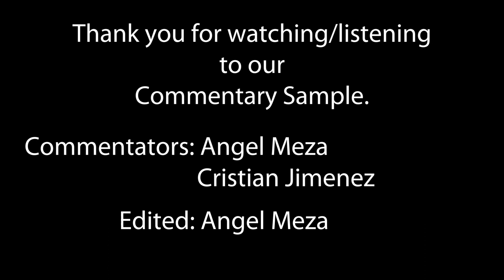Justice League: Doom (2012) - Commentary Track Sample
With the entire Justice League in danger, who is their savor? That's right, it's Cyborg. Why? Because that's the new canon when this movie came out. Which is what we discuss as well as our limited knowledge when it comes to several of the characters in the movie, except for ironically Cyborg.